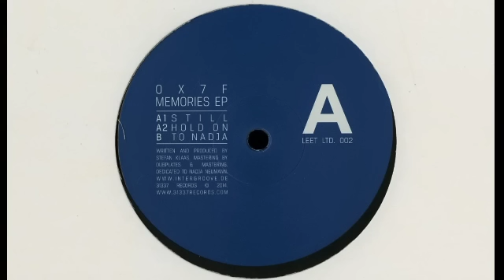0x7f - Still [LEETLTD002]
Artiste: 0x7f
Titre: Still
Label: 31337
Catalogue: LEETLTD002
Album : Memories
Année: 2015